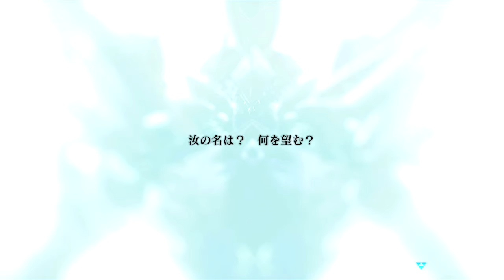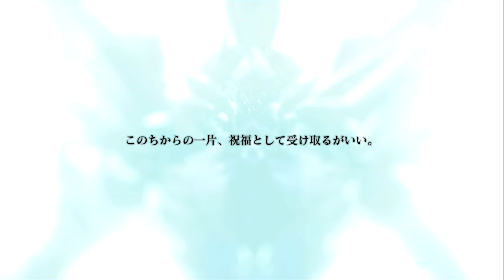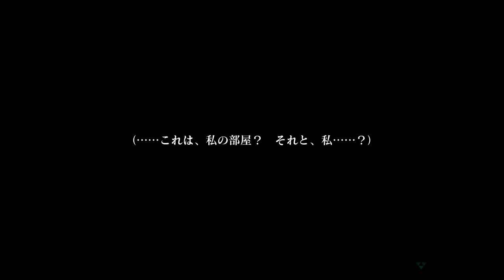【CRYSTAR 実況】シナリオ：久弥直樹のRPG クライスタ初見実況プレイ Part 1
CRYSTAR（クライスタ）のゲーム実況プレイ動画です。
アクション部分はカット多用してストーリーメインで進めていこうと思います。